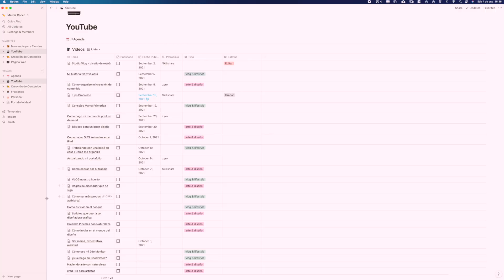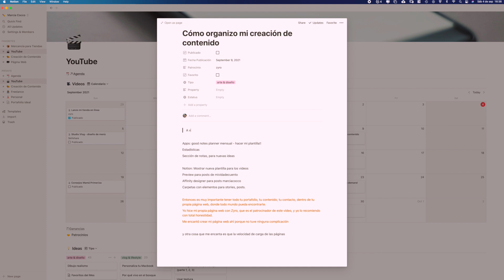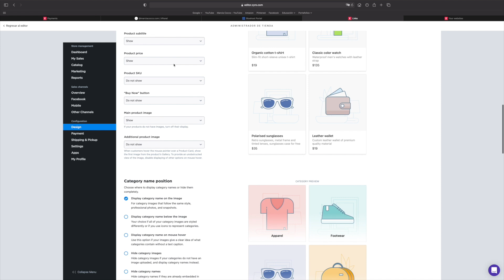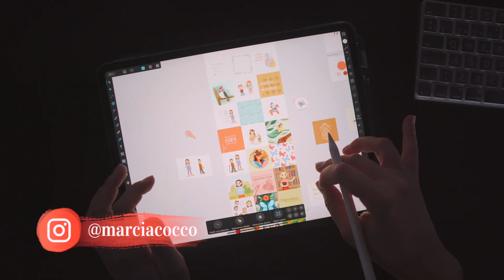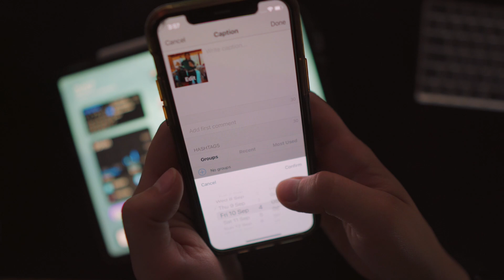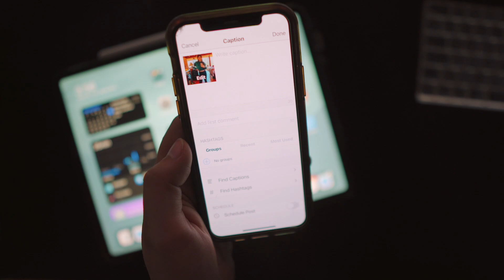Cómo Organizo mi Creación de Contenido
Amigos, Zyro tuvo un rebranding y dejaron solamente el nombre de Hostinger, así que les dejo el enlace
Los planes están aún mejores!! Además tenemos el código: marciacocco

¡Muchas gracias por visitarmel! ♥♥♥
Este canal es todo sobre diseño, ilustración, y cómo combino mi pasión con una vida tranquila en familia.

Toda la música es de la biblioteca de YouTube

Te espero de vuelta...